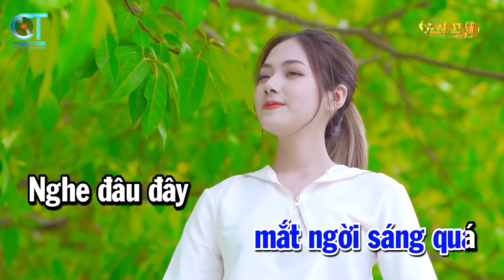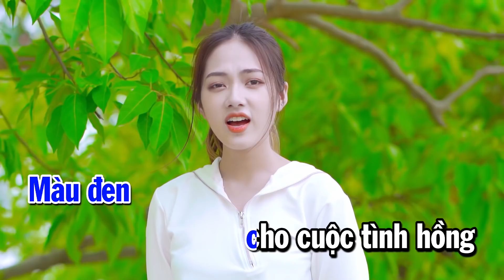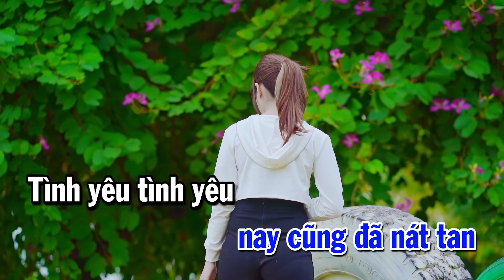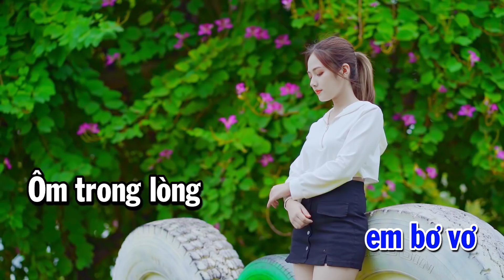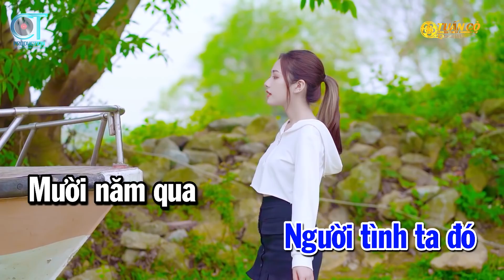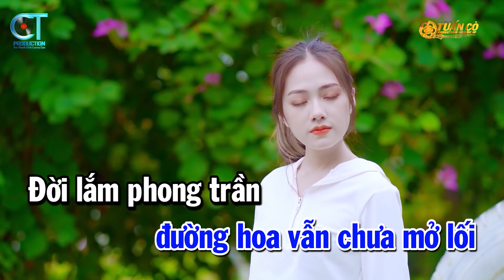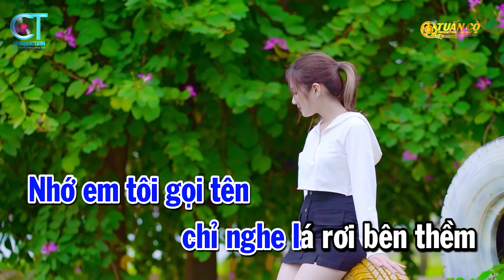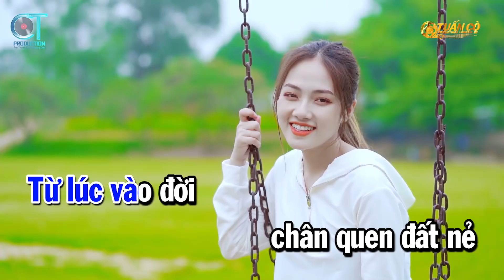Liên Khúc Nhạc Sống Remix Tone Nam - Hoa Cài Mái Tóc - Bạc Trắng Tình Đời